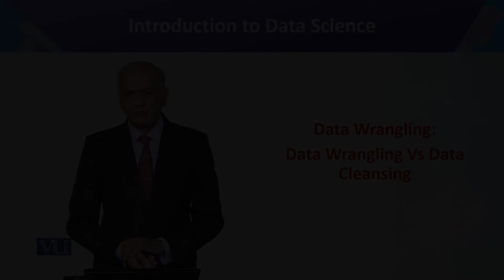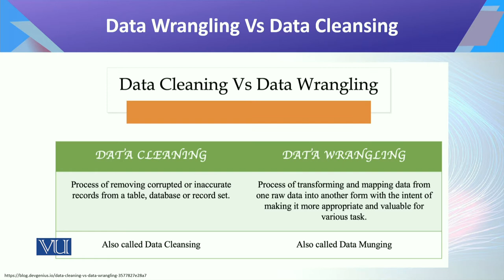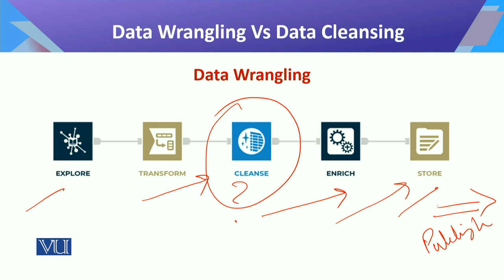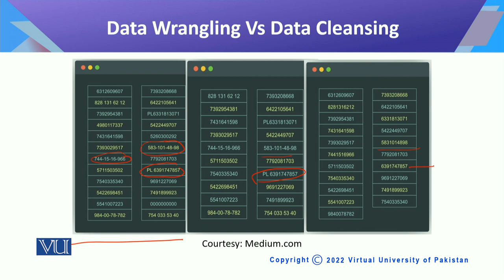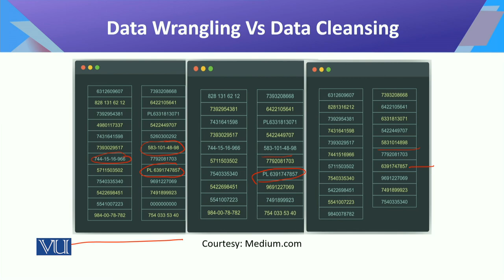CS442_Topic049 | Introduction to Data Science